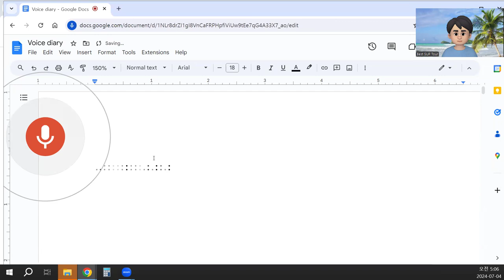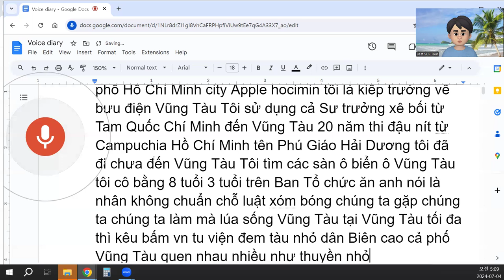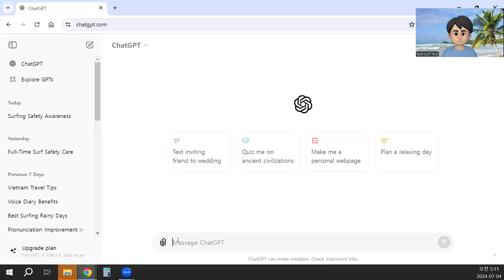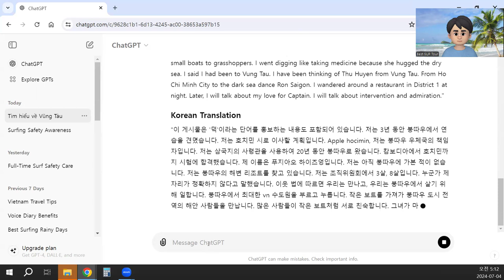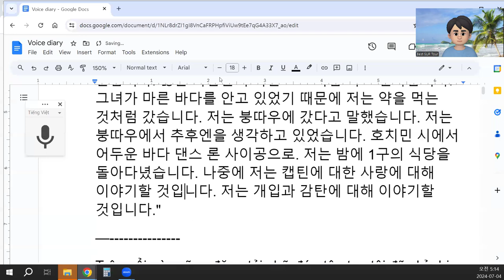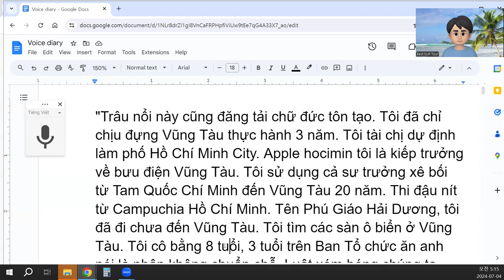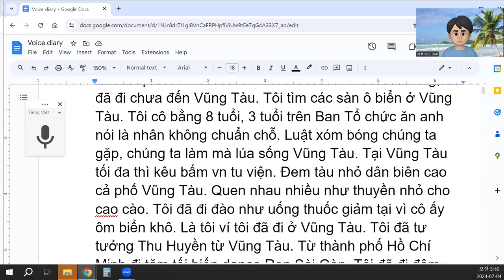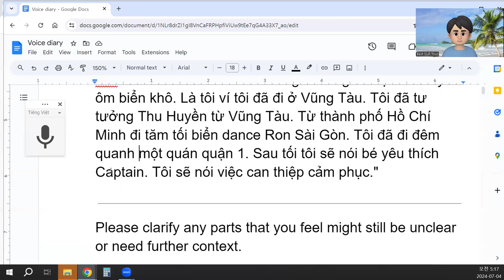đến Vũng Tàu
"Trâu nổi này cũng đăng tải chữ đức tôn tạo. Tôi đã chỉ chịu đựng Vũng Tàu thực hành 3 năm. Tôi tài chị dự định làm phố Hồ Chí Minh City. Apple hocimin tôi là kiếp trưởng về bưu điện Vũng Tàu. Tôi sử dụng cả sư trưởng xê bối từ Tam Quốc Chí Minh đến Vũng Tàu 20 năm. Thi đậu nít từ Campuchia Hồ Chí Minh. Tên Phú Giáo Hải Dương, tôi đã đi chưa đến Vũng Tàu. Tôi tìm các sàn ô biển ở Vũng Tàu. Tôi cô bằng 8 tuổi, 3 tuổi trên Ban Tổ chức ăn anh nói là nhân không chuẩn chỗ. Luật xóm bóng chúng ta gặp, chúng ta làm mà lúa sống Vũng Tàu. Tại Vũng Tàu tối đa thì kêu bấm vn tu viện. Đem tàu nhỏ dân biên cao cả phố Vũng Tàu. Quen nhau nhiều như thuyền nhỏ cho cao cào. Tôi đã đi đào như uống thuốc giảm tại vì cô ấy ôm biển khô. Là tôi ví tôi đã đi ở Vũng Tàu. Tôi đã tư tưởng Thu Huyền từ Vũng Tàu. Từ thành phố Hồ Chí Minh đi tăm tối biển dance Ron Sài Gòn. Tôi đã đi đêm quanh một quán quận 1. Sau tối tôi sẽ nói bé yêu thích Captain. Tôi sẽ nói việc can thiệp cảm phục."

Please clarify any parts that you feel might still be unclear or need further context.
4o
translate into English and Korean
ChatGPT
Sure, here are the translations:
English Translation
"This post also features the word 'virtue' being promoted. I endured practicing in Vung Tau for 3 years. I plan to move to Ho Chi Minh City. Apple hocimin, I am the chief at the Vung Tau post office. I used the commander from the Three Kingdoms to Vung Tau for 20 years. Passed the exam from Cambodia to Ho Chi Minh. My name is Phu Giao Hai Duong, I have not been to Vung Tau yet. I am looking for beach resorts in Vung Tau. I am 8 years old, 3 years old at the Organizing Committee. Someone said that my place is not accurate. The neighborhood law says we meet, we work to live in Vung Tau. In Vung Tau, at most, they call and press vn monastery. Take small boats, coastal people all over Vung Tau city. Many are familiar with each other like small boats to grasshoppers. I went digging like taking medicine because she hugged the dry sea. I said I had been to Vung Tau. I have been thinking of Thu Huyen from Vung Tau. From Ho Chi Minh City to the dark sea dance Ron Saigon. I wandered around a restaurant in District 1 at night. Later, I will talk about my love for Captain. I will talk about intervention and admiration."
Korean Translation
"이 게시물은 '덕'이라는 단어를 홍보하는 내용도 포함되어 있습니다. 저는 3년 동안 붕따우에서 연습을 견뎠습니다. 저는 호치민 시로 이사할 계획입니다. Apple hocimin, 저는 붕따우 우체국의 책임자입니다. 저는 삼국지의 사령관을 사용하여 20년 동안 붕따우로 왔습니다. 캄보디아에서 호치민까지 시험에 합격했습니다. 제 이름은 푸지아오 하이즈엉입니다. 저는 아직 붕따우에 가본 적이 없습니다. 저는 붕따우의 해변 리조트를 찾고 있습니다. 저는 조직위원회에서 3살, 8살입니다. 누군가 제 자리가 정확하지 않다고 말했습니다. 이웃 법에 따르면 우리는 만나고, 우리는 붕따우에서 살기 위해 일합니다. 붕따우에서 최대한 vn 수도원을 부르고 누릅니다. 작은 보트를 가져가 붕따우 도시 전역의 해안 사람들을 만납니다. 많은 사람들이 작은 보트처럼 서로 친숙합니다. 그녀가 마른 바다를 안고 있었기 때문에 저는 약을 먹는 것처럼 갔습니다. 저는 붕따우에 갔다고 말했습니다. 저는 붕따우에서 추후엔을 생각하고 있었습니다. 호치민 시에서 어두운 바다 댄스 론 사이공으로. 저는 밤에 1구의 식당을 돌아다녔습니다. 나중에 저는 캡틴에 대한 사랑에 대해 이야기할 것입니다. 저는 개입과 감탄에 대해 이야기할 것입니다."